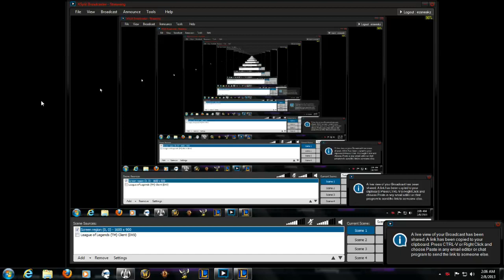3 ADC fun :)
thunderzz tarrottwister and crazyhorse going 3adc cause regular roles is so mainstream :)